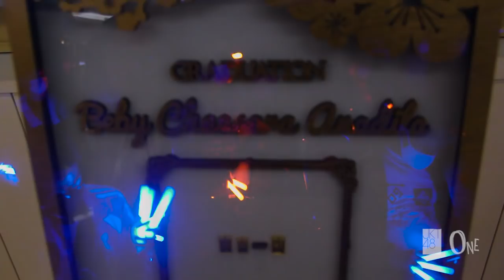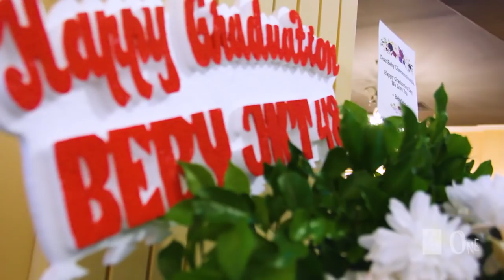Beby Chaesara Anadila Graduation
Beby Chaesara Anadila atau yang akrab dipanggil sebagai Beby dari generasi pertama sekaligus kapten JKT48 dikenal sebagai sosok yang memiliki ambisi kuat untuk meraih impian.

Beby memutuskan untuk lulus dari JKT48 dan Minggu, tanggal 21 Februari 2021 merupakan pertunjukan terakhirnya di JKT48 Theater.

Rangkaian kelulusan Beby dilaksanakan dalam 2 pertunjukan. Pertunjukan pertama adalah Special Beby Graduation Show dengan lagu-lagu dan member pilihan Beby. Pada pertunjukan pertama ini terdapat momen dimana Beby membawakan single-single JKT48 dengan dia sebagai Senbatsu terakhirnya. Di pertunjukan kedua, ia membawakan setlist Ramune no Nomikata - Cara Meminum Ramune bersama team KIII.

Mari kita dukung selalu Beby di luar sana untuk menjadi gadis yang selalu menginspirasi dan banyak memberi energi positif bagi banyak orang.